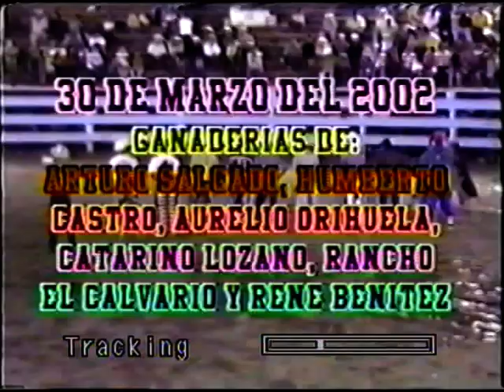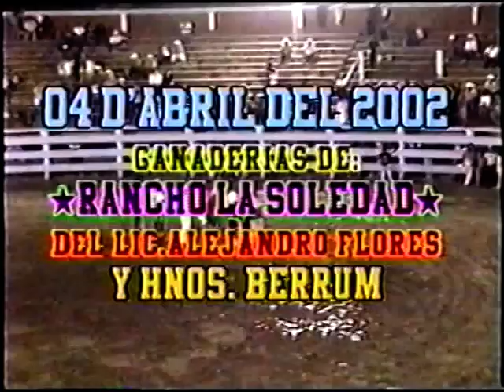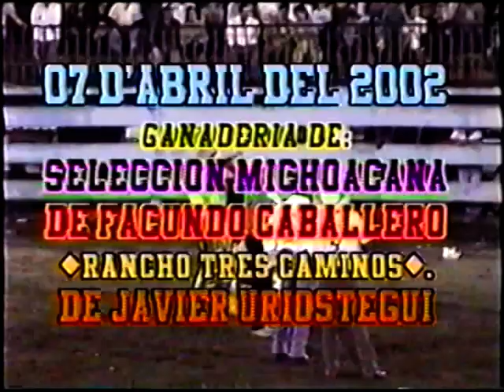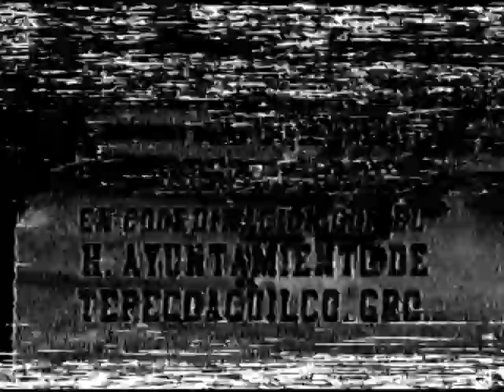Película jaripeo "Tepecoa Feria 2002"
Producciones Carreto